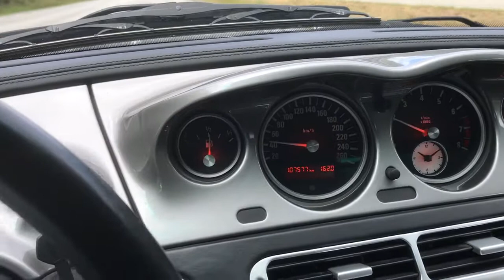BMW Z8 Titansilber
Driving the Famous Z8.